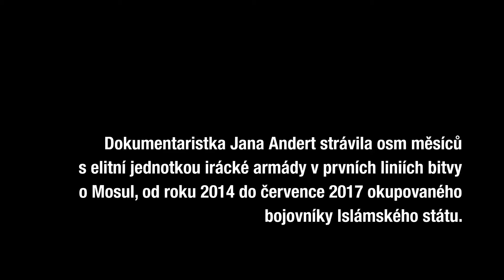V Mosulu - trailer - CZ titulky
Šoková terapie reportáží z válečné fronty. Nebojácné svědectví z nelítostné bitvy s Islámským státem v ruinách města, které jedna z největších katastrof naší doby obrala o duši. Jana Andert natáčela v prvních frontových liniích a zachytila tak syrově a bez příkras pravou podobu války... Režisérka Jana Andert se na podzim 2016 vydala do Iráku, aby strávila osm měsíců v první bojové linii, kde žila a točila s Golden Division, elitní jednotkou irácké armády. Do této situace se vydala dobrovolně, na vlastní náklady a bez podpory jedné z velkých zpravodajských stanic, pro které obvykle pořizuje filmový a fotografický materiál. Nechtěla být totiž svázána bezpečnostními pravidly, která redaktorům nařizují, kam až můžou zajít. Jana chtěla být prostě v první linii.